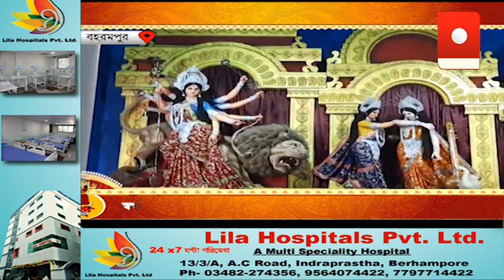Koushani Mukherjee: স্বর্গধাম সেবক সংঘের পুজোয় অভেনেত্রী কৌশানি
স্বর্গধাম সেবক সংঘের পুজো ঘুরে দেখলেন বাংলা চলচিত্র জগতের অভিনেত্রী কৌশানি মুখোপাধ্যায়। সোমবার সন্ধ্যায় বহরমপুরের বিভিন্ন পুজো মন্ডপের পাশাপাশি স্বর্গধাম সেবক সংঘের পুজো ঘুরে দেখেন তিনি

  IMAGIN CTv